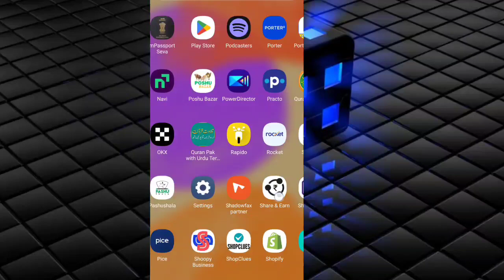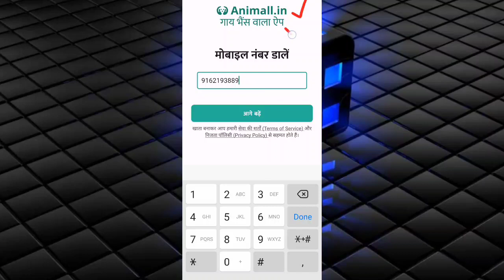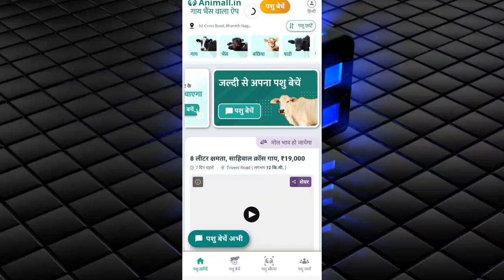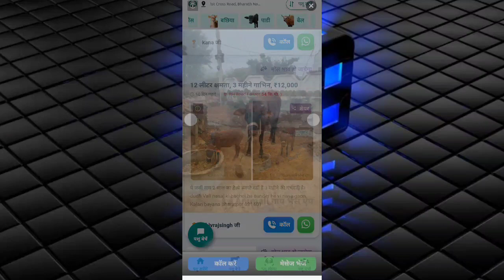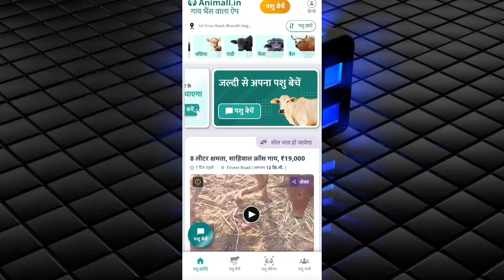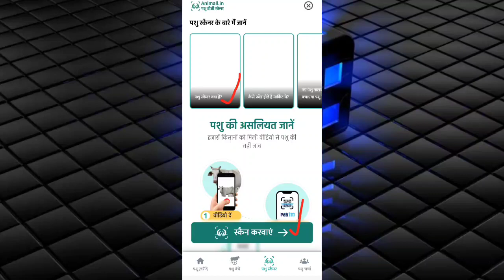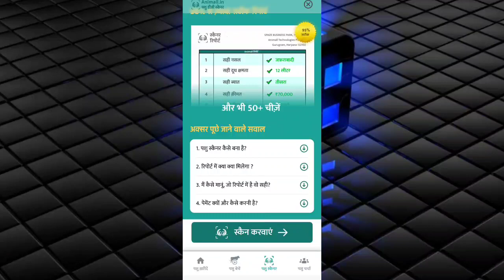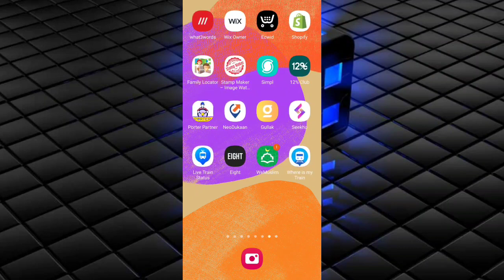घर बैठे मोबाइल से पशु खरीदें| Animall Animal sale Purchase App for Android | Quick Review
Farmer brothers, in this video, we will tell you about the application, through which you can buy and sell animals from the application. Farmer brothers, this application is named Animall. You can sell and buy animals sitting at home.  Apart from this, there are many more features inside it, whose information is given in the video.

किसान भाइयों इस वीडियो में हम आपको कैसी एप्लीकेशन के बारे में बताएंगे जिससे एप्लीकेशन से आप घर बैठे पशु खरीद भी सकते हैं और बेच भी सकते हैं किसान भाइयों इस एप्लीकेशन का नाम है एनी माल इस आप घर बैठे पशु बेच सकते हैं और खरीद भी सकते हैं इसके अलावा इसके अंदर और भी काफी फीचर हैं जिनकी जानकारी वीडियो में दी गई है